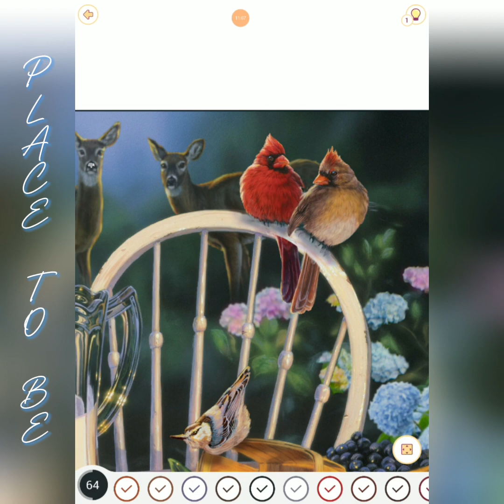Place to be 5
Please follow another story with beautiful, relaxing places named: "Place to be"